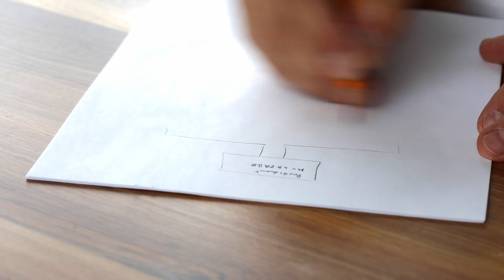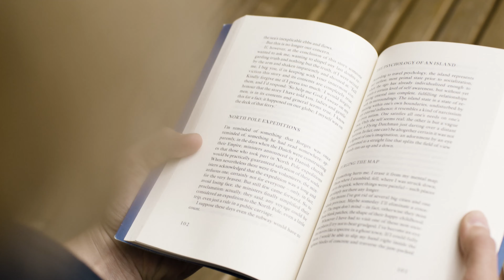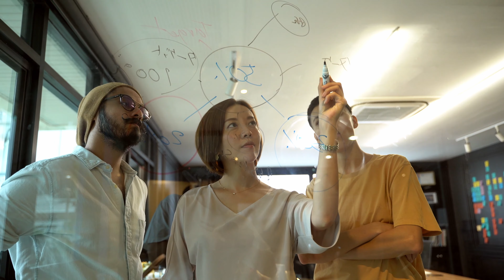The Art of War | Sun Tzu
"The Art of War", an ancient Chinese military guide credited to the legendary military tactician Sun Tzu, remains relevant thousands of years later due to its timeless lessons on leadership, strategy and discipline. The book does not merely provide an insight into military tactics; it also offers profound wisdom that is applicable in various fields of human endeavor including business, sports, and personal life.

One of the main lessons from "The Art of War" is the importance of strategic planning. Sun-Tzu states, "Victory is the main object in war. If this is long delayed, weapons are blunted and morale depressed." This emphasizes that success, whether in war or in any other venture, requires careful and detailed planning. Success truly springs from understanding not only your own strengths and weaknesses, but also grasping those of your opponent or any obstacles that stand in your way. For this reason, an intimate knowledge of your competitors, your market, your team, and your resources has an immeasurable value in this competitive world.

Another enduring lesson from the book is the promotion of unconventional thinking, where Sun Tzu wrote that "all warfare is based on deception." This has been interpreted as the encouragement of innovative, original and interesting strategies to achieve objectives. It emphasizes thinking outside the box and using deception not necessarily to mislead, but to surprise and outmaneuver your opponents. In the ever-evolving modern business environment, this capacity for adaptability and unexpected maneuvers is key to gaining an edge over competitors.

Sun Tzu also stresses the importance of setting long-term objectives and then adopting a flexible approach to meet these objectives. He wrote, "In the midst of chaos, there is also opportunity". This encourages readers to see not only the immediate troubles that turbulence brings but also the underlying doors it opens. In our lives, we should therefore not be perturbed by temporary obstacles but should remain calm and seize the opportunities that arise from these scenarios.

The book highlights values such as humility, patience, and integrity. It conveys the concept of leading by example and putting others before self. These qualities in a leader can inspire and motivate those who follow. Sun Tzu teaches us to reward loyalty, respect our teammates, and value each individual contribution towards the collective goal.

The Art of War teaches us that to win, one need not always fight. Sun Tzu advises that "The supreme art of war is to subdue the enemy without fighting". This principle extends beyond physical battlefields to life’s everyday competitive environments, where the best form of triumph is to achieve objectives through diplomatic and non-aggressive means wherever possible.

Lastly, Sun Tzu emphasizes prudence and economy. He advises not to enter a war or battle without absolute assurance of victory. This principle can be applied beyond the military field to areas such as business and personal relationships. Employing resources wisely and carefully embarking on endeavors only when success is assured protects from unnecessary loss.

These key lessons from "The Art of War" underline that successful leadership requires strategic planning, flexible tactics, integrity and a wise and economical use of resources. It teaches us to think creatively to solve problems and manage conflicts, to learn from our mistakes, and to remain resilient in the face of adversity. Most importantly, it teaches us the value of peace over needless conflict.